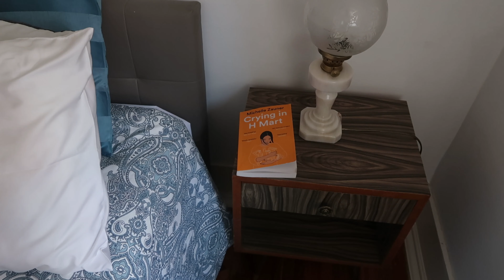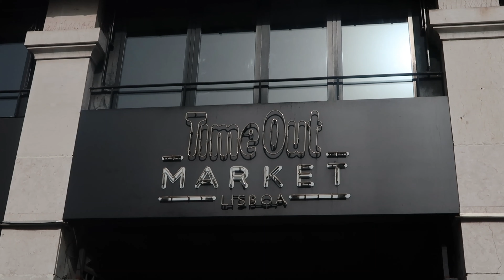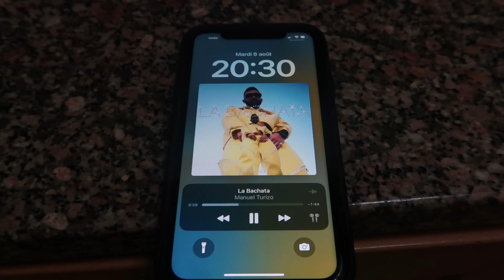alone in lisbon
I spontaneously booked a flight to Lisbon and went on my first solo trip. It was one of the best decisions I have ever made. I’m broke now but my heart is full. Everything was amazing, from the food I ate (especially pasteis de nata) to the people I met. Te amo Lisboa!

• My crochet patterns

Music by Grace Chiang - staying in on Sunday (it is well)

0:00 Intro
0:11 Good morning from Lisbon
1:04 What I'm wearing
1:14 Day 1: Rossio, Rua de Bica, pasteis de nata, leonetta, ler devagar
2:56 Back home (travel chronicles storytime)
6:13 Day 2: alfama, Miradouro das Portas do Sol, cascais, timeout market
8:01 Back home
8:15 Day 3: taking the tram in Lisbon
10:04 Goodbye Lisbon, te amo

Subs: 1702 lovely people